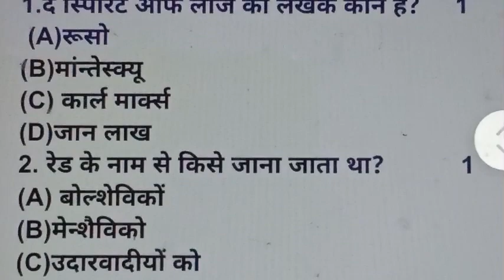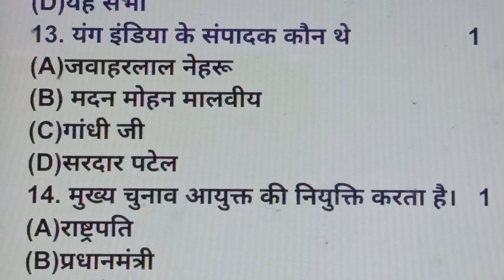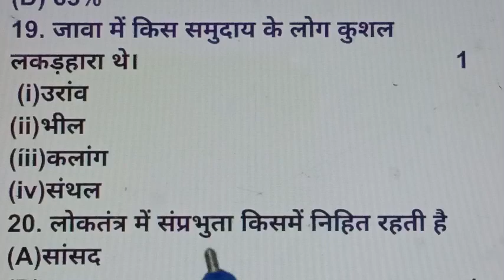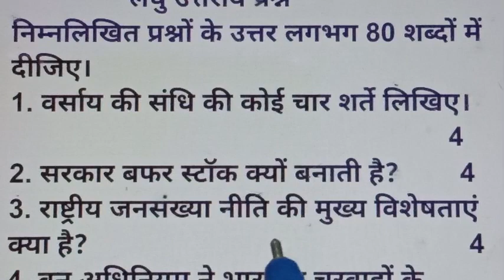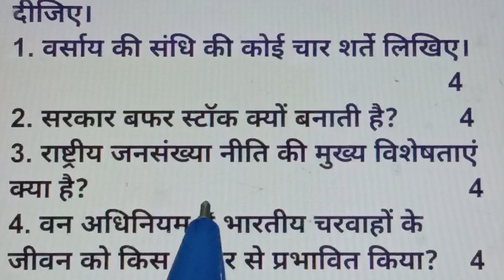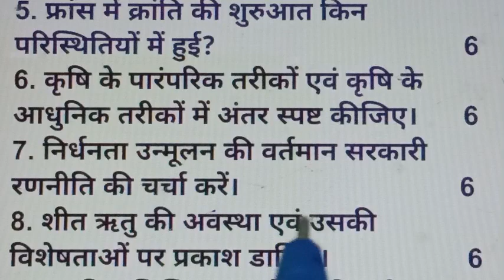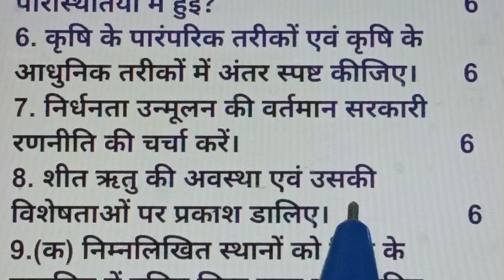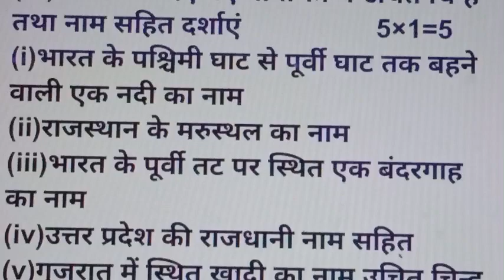9th Social Science Yearly Exam Paper 2024,/Samajik Vigyan Class 9,/ वार्षिक परीक्षा 2024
9th Social Science Yearly Exam Paper 2024,/Samajik Vigyan Class 9,/ वार्षिक परीक्षा 2024

इस वीडियो में सामाजिक विज्ञान कक्षा- 9 के वार्षिक परीक्षा पेपर 2024 यूपी बोर्ड पेपर को अच्छे से हल करके बताया गया है

class 9th social science yearly paper 2024
9th social science yearly exam 2024
9th social science yearly exam paper 2024
 9th social science yearly paper 2024 UP Board social science 9th annual exam paper 2024
9th social science yearly paper solution 2024 social science class 9 varshik paper 2024